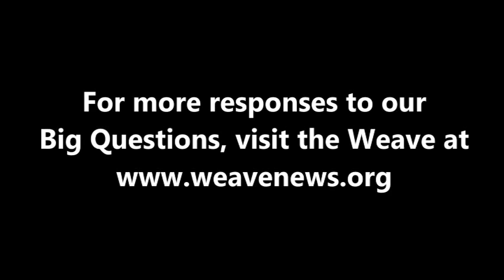Steven Salaita - Where do you get your news, and why?